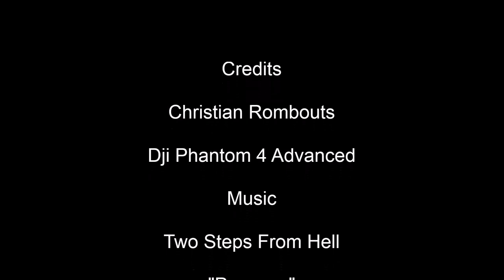Western Scheldt Shipping Part 15